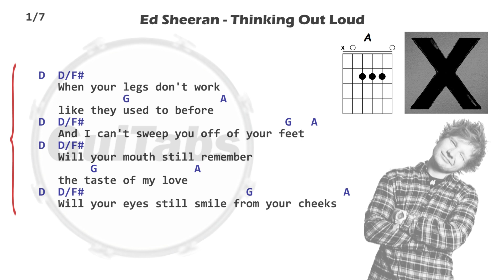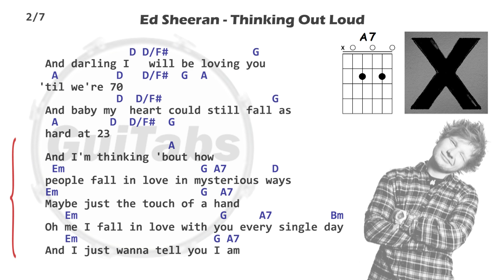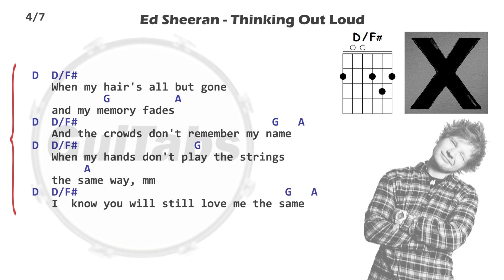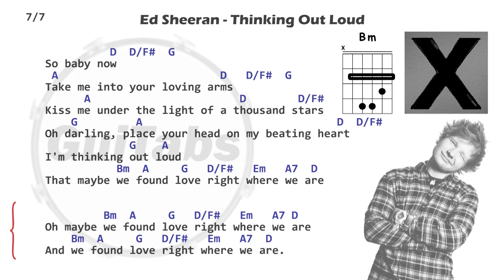THINKING OUT LOUD 💘 - Ed Sheeran ( Lyrics - GUITAR Chords 🎸- Karaoke )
The Best Guitar Lessons 🎸

→ D/F# : www